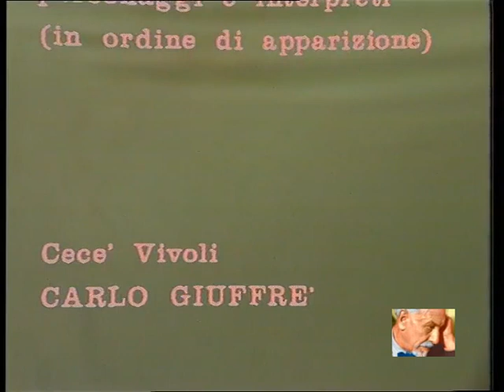Cecè - Luigi Pirandello. 1978. Carlo Giuffrè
È una breve commedia scritta nel luglio del ’13 a Girgenti, dove Pirandello si trovava per stare vicino alla moglie Antonietta; è il primo atto unico scritto esclusivamente per la scena e fu rappresentato per la prima volta nel dicembre del ’15.
Una leggerezza e un brio, insoliti in Pirandello, illuminano una situazione di ambiguità e di immoralità.
         Sullo sfondo della capitale unitaria, la terza Roma, teatro di corruzione politica, si muove il protagonista Cecè, degno rappresentante di quel sottobosco di favori e di quel clima clientelare, che diventato abitudine di vita, non è neanche più avvertito come riprovevole e negativo. Cecè è un allegro imbroglione che con scanzonata spudoratezza riesce a raggirare sia il commendator Squatriglia venuto a ringraziarlo per aver ottenuto un favore, sia Nuda, una ragazza facile, nelle cui mani, come pegno d’amore, Cecè ha depositato delle cambiali che, inutile dirlo, attraverso uno stratagemma, riuscirà a farsi ridare.

1978. RAI.
CARLO GIUFFRÈ - Cecè Vivoli
FRANCO SCANDURRA - Carlo Squatriglia
OLGA KARLATOS - Nada

Regia di ANDREA CAMILLERI